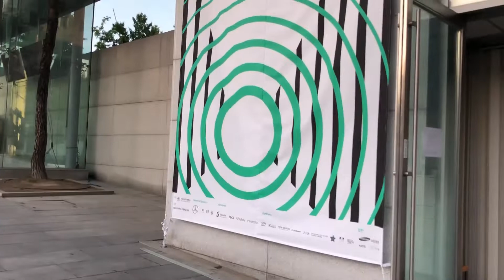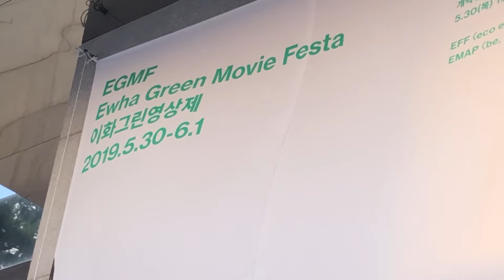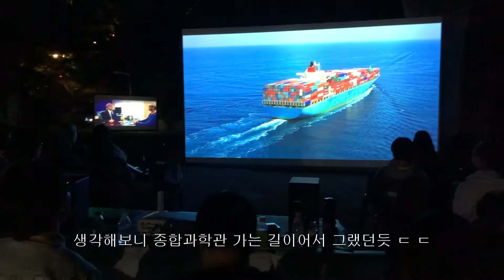이화벗 크리에이터와 함께하는 [이화라이프] #46 권대장부와 함께 즐기는 이화그린영상제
권대장부와 즐기는 이화그린영상제

이화벗 크리에이터와 함께하는 [이화라이프] #46